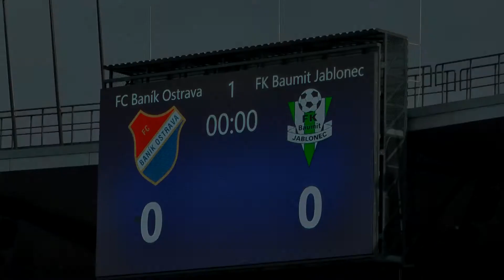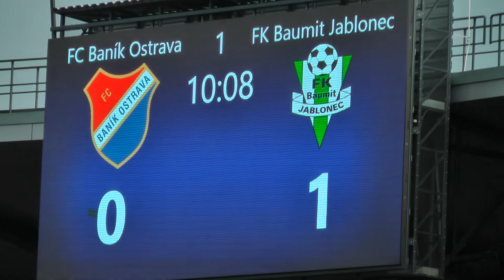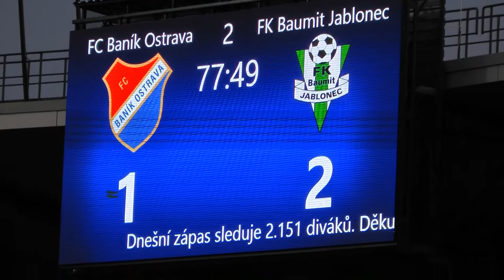Fc Baník Ostrava-FK pelta Jablonec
19.září 2015 ligové utkání v Ostravě na městkém stadionu.